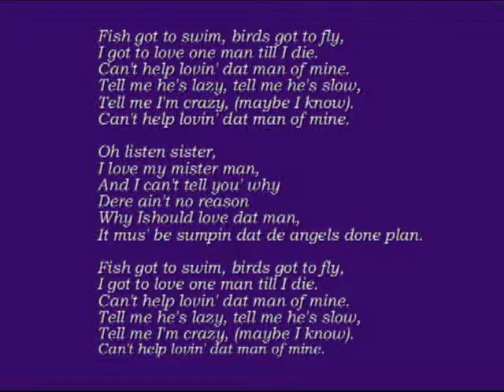Can't Help Lovin' Dat Man